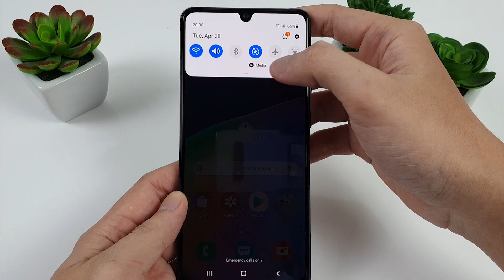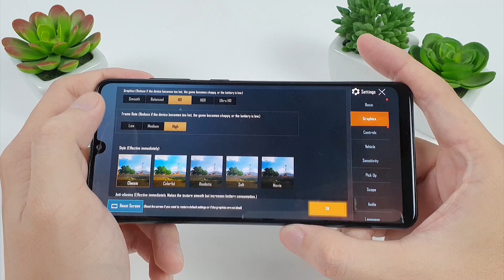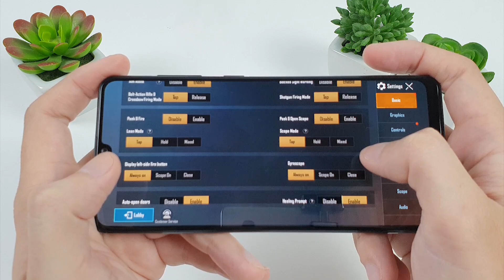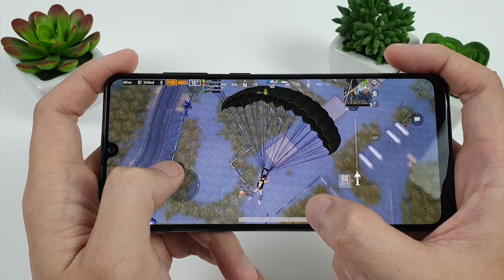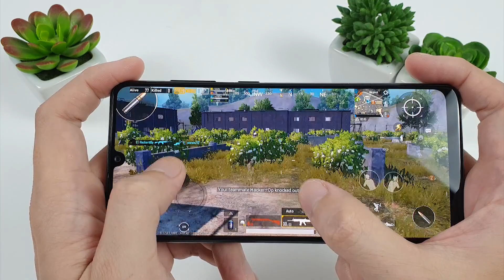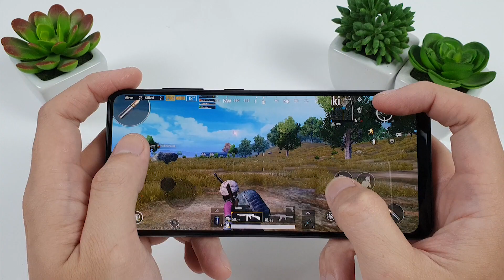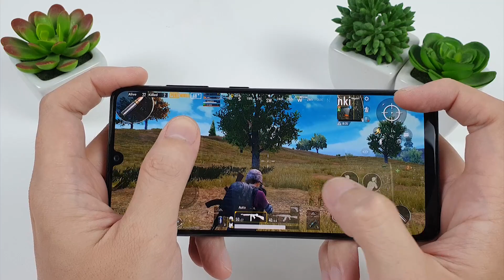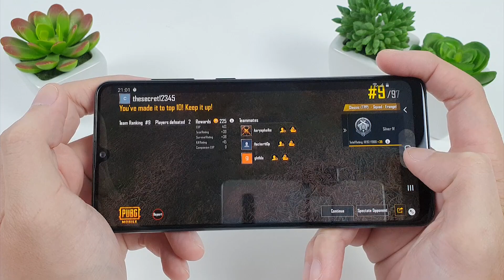Samsung A31 test game PUBG Mobile || Helio P65 6 GB Ram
Display: Super AMOLED, 6.4 ", Full HD +
OS: Android 10
CPU: MediaTek MT6768 (Helio P65)
GPU: Mali-G52 MC2
RAM: 6 GB
Internal memory: 128 GB
Battery capacity: 5000 mAh